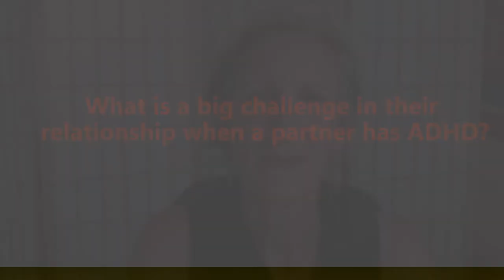Distraction Challenges Relationships with ADHD, Featuring Melissa Orlov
ADHD Awareness Month – New Perspective on ADHD Video Series

Becoming aware of patterns in a relationship when a partner has ADHD can help the relationship remain healthy. Symptoms such as distraction can cause hurt feelings when not recognized and addressed by both partners. Melissa Orlov encourages partners to use the tools of good communication to address patterns caused by ADHD.

For a full transcription of this recording and more information about ADHD, please

Melissa Orlov is one of the top experts in how ADHD affects relationships and has been writing about the topic since 2007.  She first developed her ADHD knowledge working with Dr. Edward Hallowell and assisting with educational programs delivered by Dr. Hallowell and Dr. John Ratey.  Ms. Orlov is the author of two award-winning books on how adult ADHD impacts couples, The ADHD Effect on Marriage and The Couple's Guide to Thriving with ADHD (with Nancie Kohlenberger). She is a contributor to several others, including the first book for therapists on how to counsel couples impacted by ADHD.  She currently blogs for Psychology Today, teaches seminars for couples, therapists and coaches, gives lectures internationally, and writes where she advises many thousands of couples.

Ms. Orlov has real-life experience with the pain, confusion and exhaustion associated with tackling the issues surrounding ADHD in relationships.  She has helped many couples move their relationships from miserable to better than they ever expected with her activist counseling approach. Ms. Orlov and her husband of more than 25 years live outside of Boston.